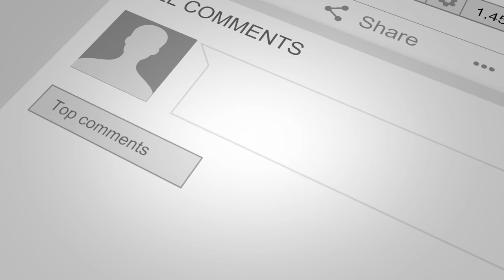Baptism Testimony | Elias T.